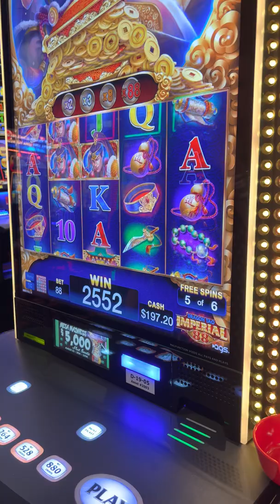Dragon Tao Imperial 88 Slot Machine | 88 cents bet & 6 free games | Golden Mesa Casino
Golden Mesa Casino Guymon,OK 3/22/22